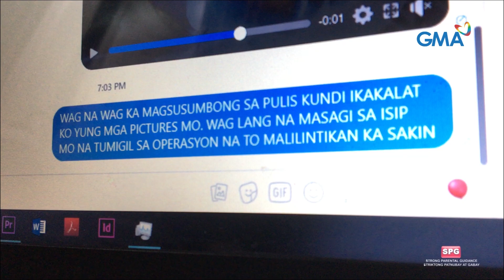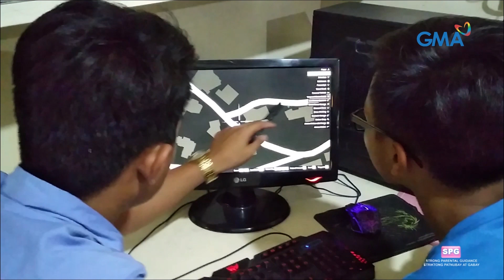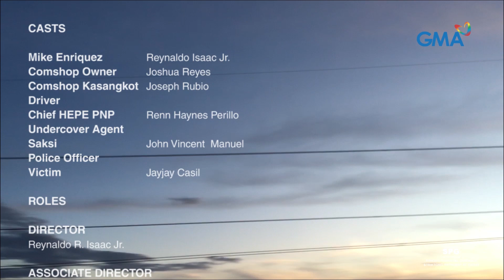IMBESTIGADOR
For Empowerment Technology project purposes only.
Graphic Title Bumper courtesy of GMA

GROUP 2
Reynaldo Isaac Jr.
Joshua Reyes
John Vincent Manuel
Jayjay Casil
Renn Haynes Perillo
Laurence Pallar